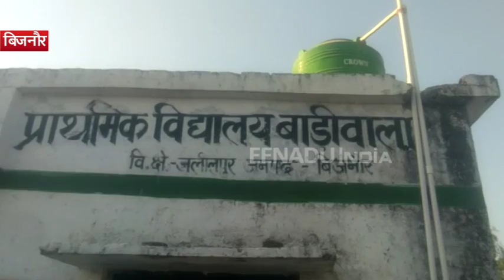बिजनौर : छिप कर बैठा था तेंदुआ, किसान को देखते ही किया हमला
बिजनौर : थाना चांदपुर क्षेत्र के बाड़ीवाला गांव में खेत में काम कर रहे किसान पर अचानक से तेंदुआ ने हमला कर किया. तेंदुए के हमले से किसान बुरी तरह से घायल हो गया. गंभीर रूप से घायल किसान को इलाज के लिए सामुदायिक स्वास्थ केंद्र में भर्ती कराया गया.